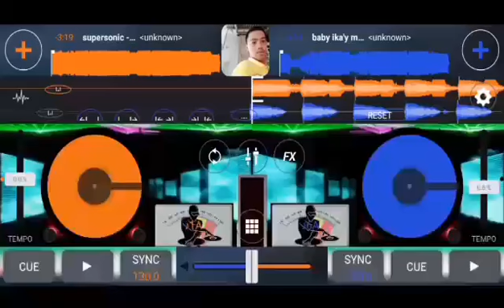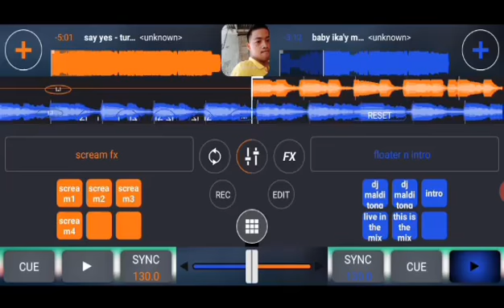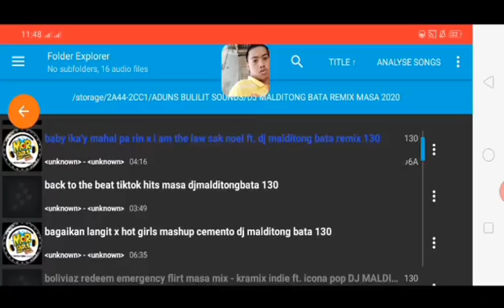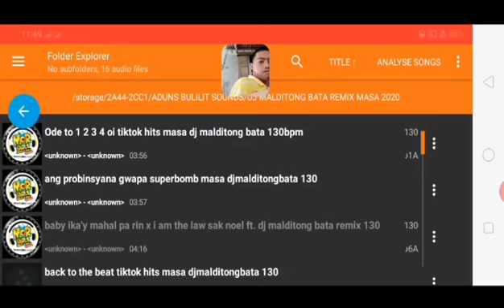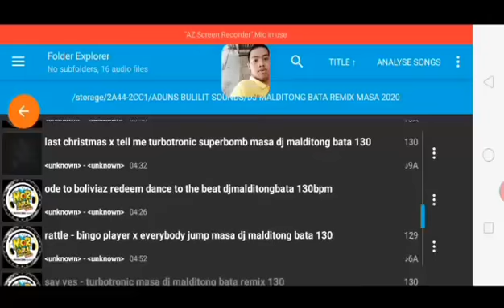DJ DHON ( ENTRY #8 ) SMC DJ'S OFFICIAL CONTEST